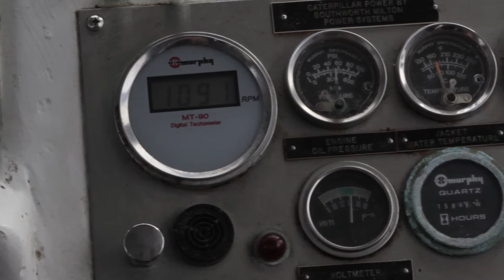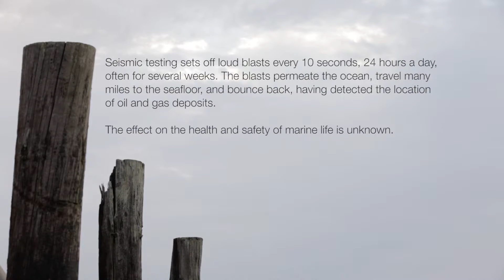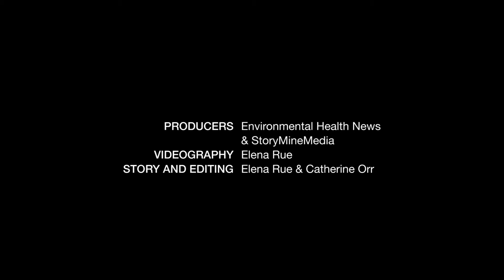A Fisherman’s Fears - The threat of seismic testing on the North Carolina coast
As President Obama pulls the plug on offshore drilling off the Atlantic Coast, this short documentary of a North Carolina fisherman illustrates the magnitude of the decision.